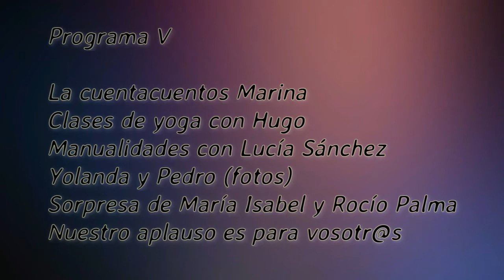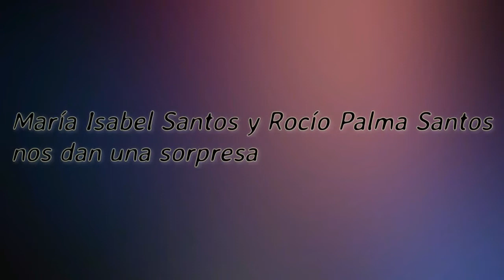Home sweet home (programa V)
Programación

- La cuentacuentos Marina
- Clases de yoga con Hugo Rísquez
- Manualidades de Semana Santa con Lucía Sánchez
- Yolanda y Pedro recomiendan lectura (fotos)
- Sorpresa de María Isabel y Rocío Palma
- Nuestro aplauso es para vosotr@s